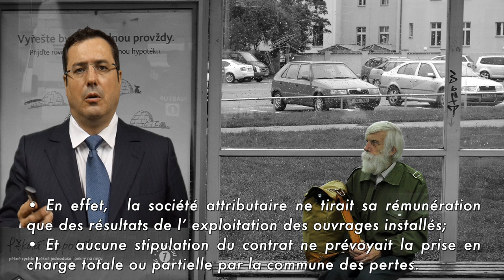1 Mois 1 Jurisprudence - La qualification des contrats de mobilier urbain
IDEAL Connaissances et le cabinet Landot & associés vous proposent une nouvelle série de vidéos : tous les mois nous commenterons une nouvelle jurisprudence ne matière de marchés publics et de commande publique.

Pour cette troisième vidéo nous traiterons de la qualification des contrats de mobilier urbain (CE, 25/5/2018, P. Védiaud Publicité, N°416825).